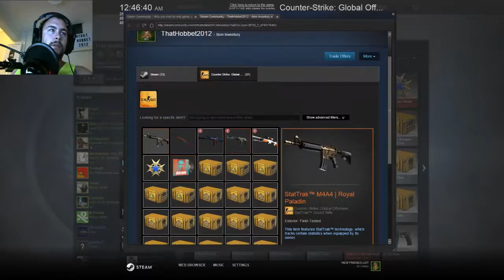Csgo Stattrak R8 Fade Tradeup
Hay guys so today tried trading up to the R8 revolver Fade Stattrak Stick around to see how i went and also guys dont forget to leave your thoughts down below aswell as subscribe :) because subscribing makes you feel good !

If you would like to send me csgo cases, keys for case openings or for giveaways or if you just have unwanted csgo skins my trade link is